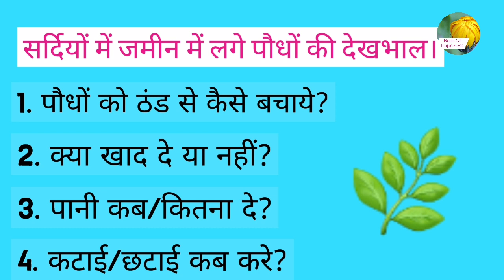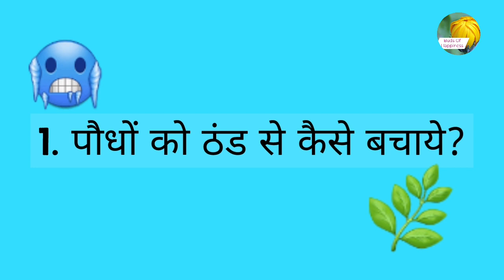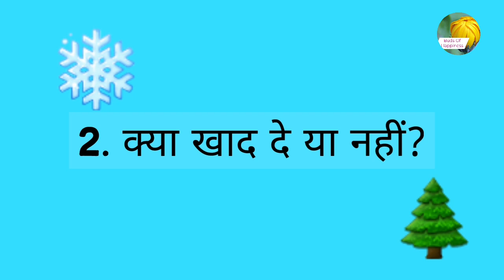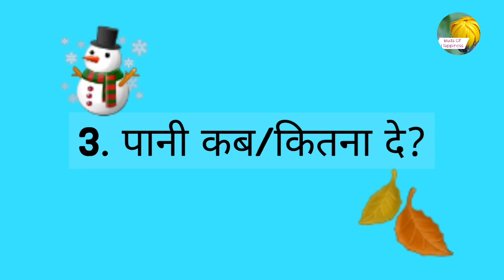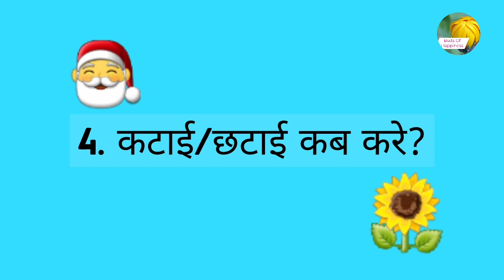सर्दियों में जमीन में लगे पौधों कि ऐसे करे देखभाल। Outdoor Plants Winter Season Care In Hindi.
सर्दियों में अपने जमीन में लगे पौधों की देखभाल कैसे करे और ठंड से पौधों को कैसे बचाये। साथ ही कोनसी खाद कब और कितनी दे सकते है? पानी सर्दियों में अपने पौधों को कब और कितना दे आदि जरूरी जानकारी। outdoor plants winter season care in Hindi for viewers in Indian subcontinent.